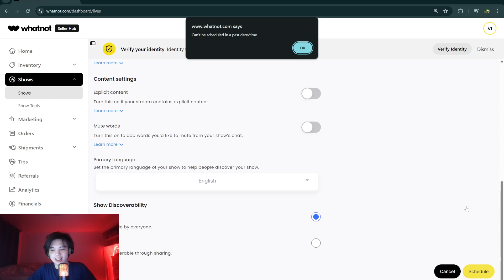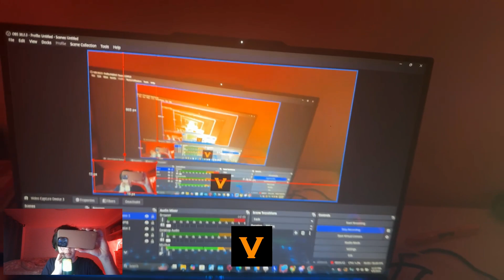New! How To Use 2 Cameras On Whatnot: Livestream Like A Pro (Full Guide) 2025!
Discover how to use 2 cameras on Whatnot to enhance your live streams and boost viewer engagement. Great for multi-angle shots and showing products professionally.